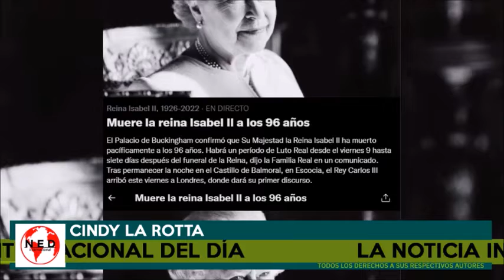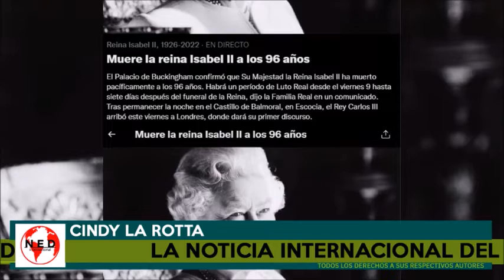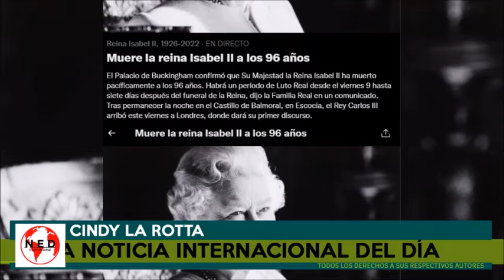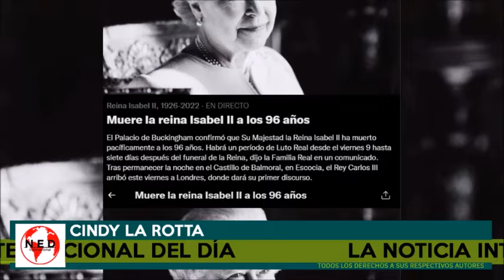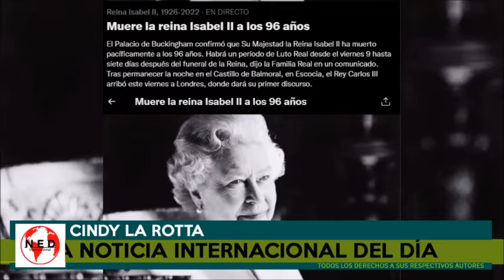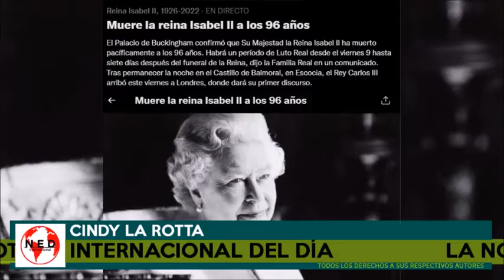CONMOCION EN EL MUNDO 🌎 La Noticia Internacional del Momento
Cindy La Rotta con Fernando Londoño